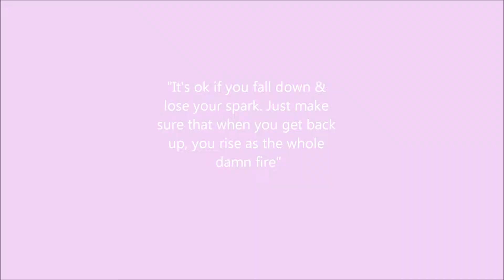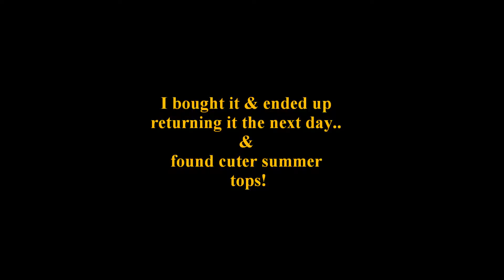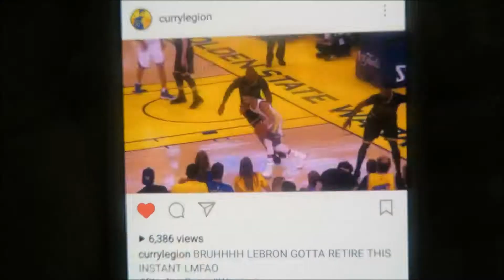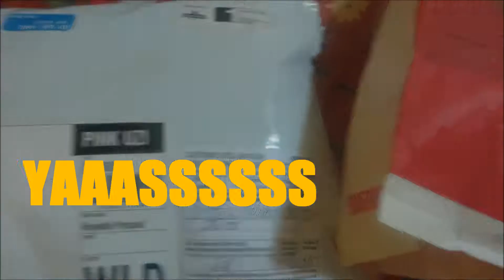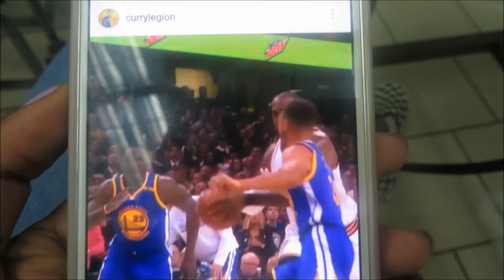Random Weekend Shenanigans + OOTDs! // Vlog # 6!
Heyyy guys! In this vlog I just recorded a bunch of random moments I had over the weekend. From shopping to a random adventurous night in Coney Island Luna Park! I hope you guys are enjoying these vlogs!

WHERE I GOT MY GUCCI & CHANEL SHIRTS!

XO!!